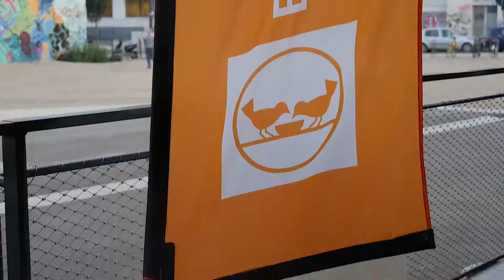Haze By Moriarty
Soirée solidaire du 04 Octobre 2017 à la Belle Électrique de Grenoble, organisé par Mori'Arty avec :

- Freddy x Krueger aux platines
- NQT aux pinceaux
- LA FAMILLE TATTOO CLUB aux crayons

Tournage et montage: Thomas Sarcelet & Francesco De Angelis

Un grand merci à l'équipe Mory'Arty !